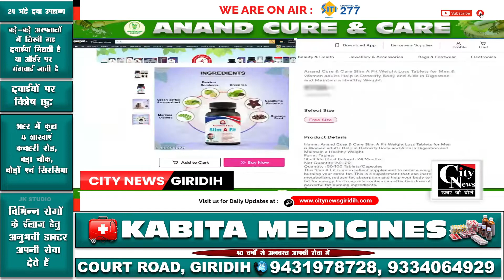पचम्बा थाना के नए थाना प्रभारी के रूप में मुकेश दयाल सिंह ने संभाला पदभार